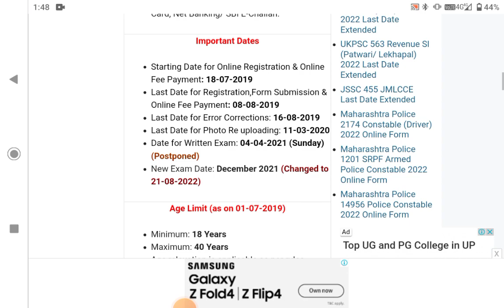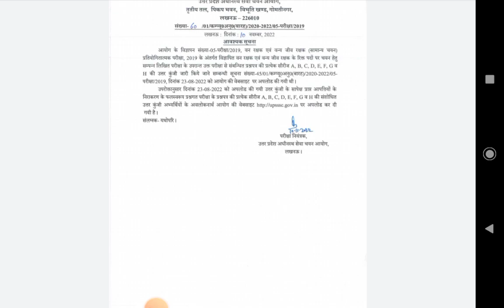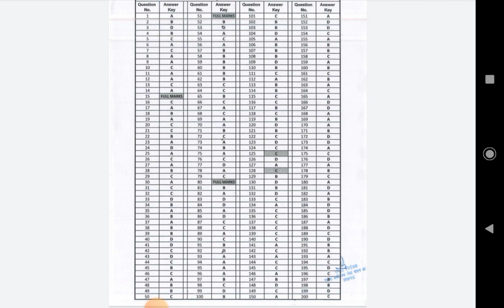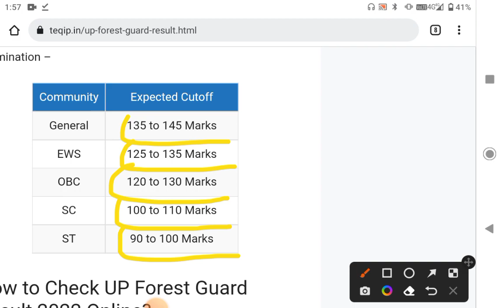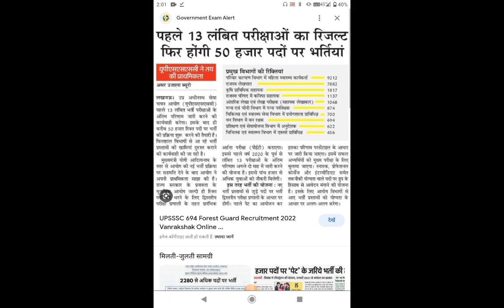Upsssc Forest Guard Cut Off | UP Forest Guard Result 2022| PET Kab Tak?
UP FOREST GUARD cut off 2022| UP Forest Guard Result 2022| Cut off/ESW Problem?

upsssc forest guard resul kab tak aayega      upsssc forest guard2022 upsssc forest guard cut off up forest guard new update up forest guard bharti up van vibhag bharti up police up van daroga up forest

up forest guard cut off
up forest guard cut